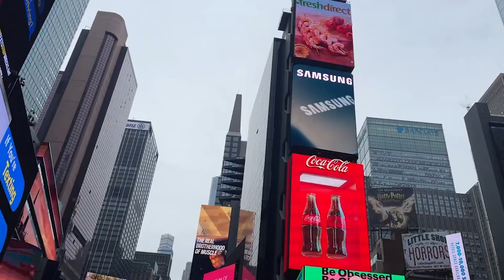MAX PAYNE REMAKE : ÇA BOUGE ENFIN, PREMIÈRES INFOS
Ça y est, cela bouge enfin du côté des projets de Max Payne Remake qui sont d’énormes projets sur le point d’entrer en phase de production.